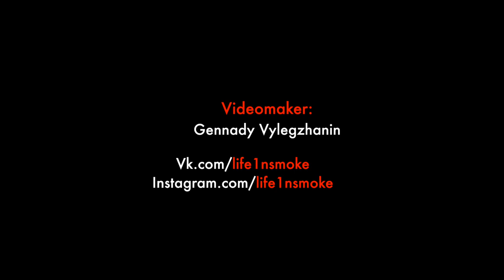Ayo Jay - The Vibe | Choreo by Alina and Kamilla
Camera and editing: Gennady Vylegzhanin